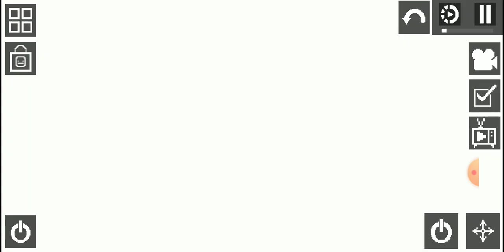alien chapter 1